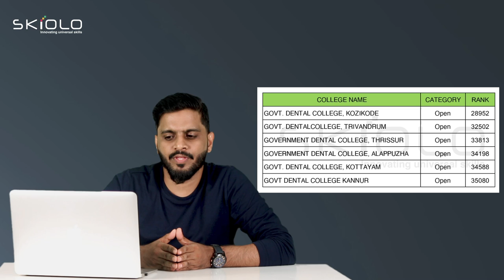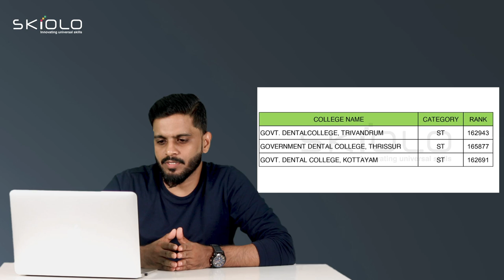BDS ALL INDIA കേരളത്തിൽ GOVERNMENT DENTAL COLLEGE കളിൽ കാറ്റഗറി അടിസ്ഥാനമാക്കി ലഭിച്ച അവസാന റാങ്ക്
Saife Valappra
Skill finder, Career Guidant & Mind Solutionist

Fasil Firose
Career Specialist, Admission Guidant

kondotty
Malappuram, Kerala-673638